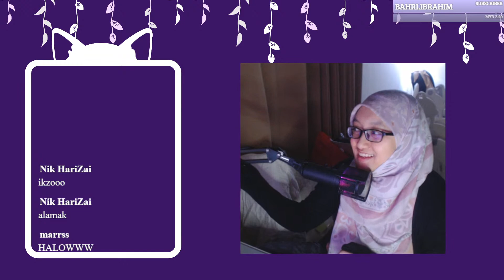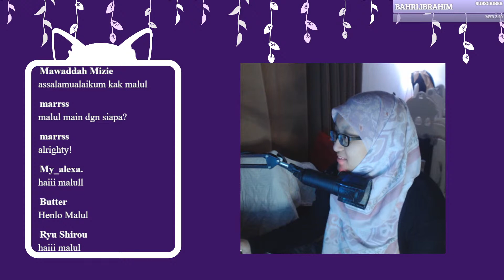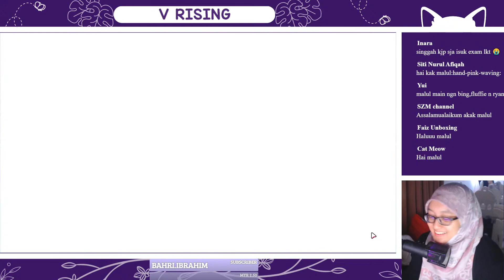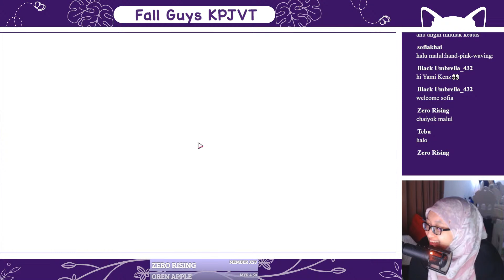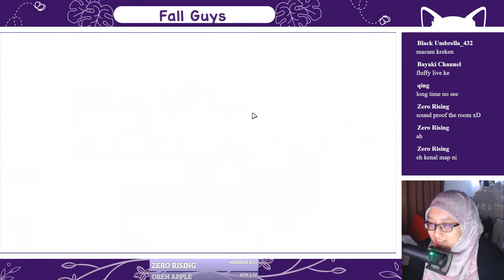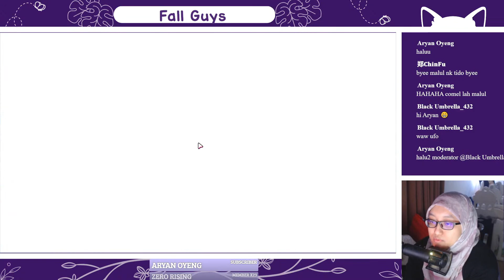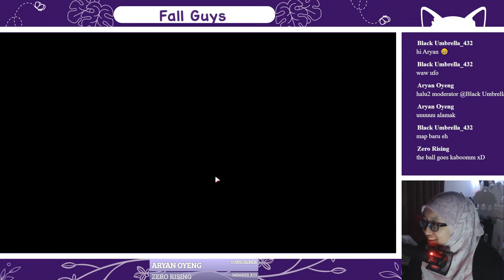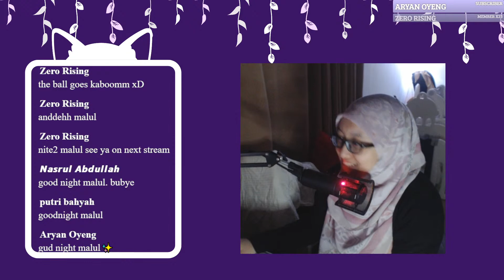Lets Fall Together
Playing with @RyanSM , @KambingGolek and @FluffiieeAl-Hadat

Join Papal Squad membership ❥

🎼 song 🎼

Intro & Outro  ❥

🎮 Thank you so much to each and every one of you for your support 🎮